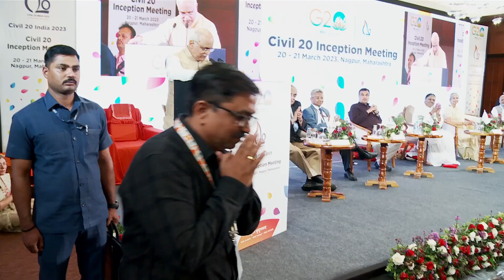Vinay Sahasrabuddhe | Valedictory Session | C20 Inception Conference